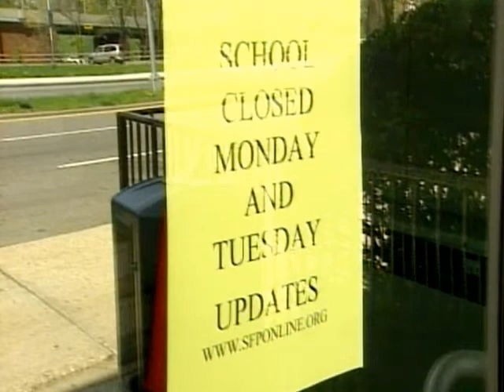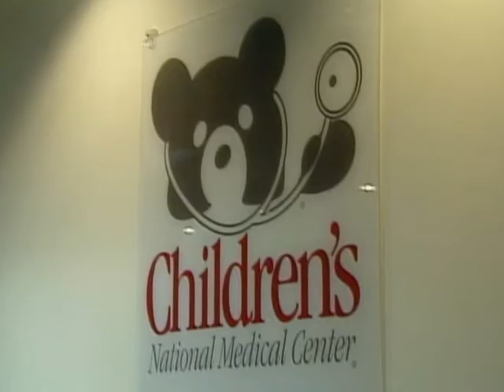U.S. Ready to Test H1N1 Swine Flu Vaccine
Nations in the northern hemisphere are racing to produce a vaccine for the H1N1 swine flu. In the U.S., human trials could begin in two weeks. VOA's Carol Pearson reports.